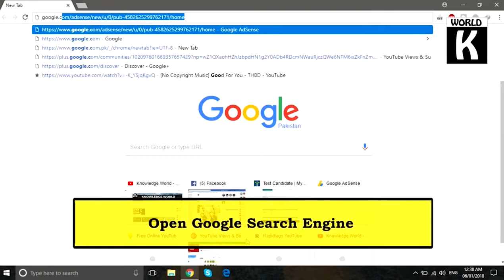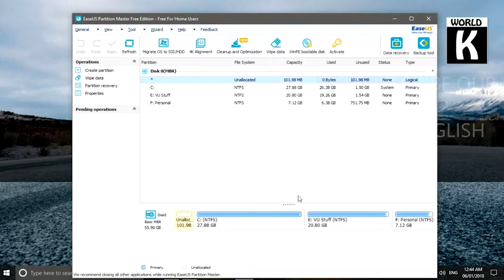EaseUS Partition Master | Downloading & Installation Method | 100 % Working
KW Tech official - English will show you "EaseUS Partition Master | Downloading & Installation Method | 100 % Working". EaseUS partition manager software allows you to repartition, recover your hard drive with ease and keeps your PC/laptop/Server running at its best. ... Explore Full Potentials That EaseUS Partition Master Gets You Covered. ... It is a full-featured disk partition manager

Free partition software to optimize your hard drive ability through a stream of operations such as creating, deleting, resizing, merging.

EaseUS Partition Master software is the best hard drive free partition manager and partition software. ... management software helps home, home office & business manage and resize partition on hard disk.

EasUS Key Feature

1. Resize Disk Partitions,
2. Merge Partitions,
3. Clone Disk/Partition,
4. Format/Delete Partition,
5. Wipe Partition,
6. Change Partition Label,
7. Cleanup and Optimisation,
8. Migrate Operating System